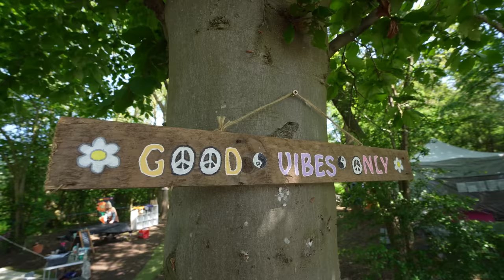VANLIFE FESTIVALS - Back In The Day Weekender '23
In this episode, the festivals continue as we go lakeside raving with the Back In The Day Weekender's. A collective of creative minds, artists, DJ's, sound & light engineers, traders, wellbeing specialists and vanlifers, who come together to re-difine the 'Old Skool Rave' culture and bring the PARTY to the Herts & Essex borders!

After a morning yoga start, Lyndsey and Jessica facilitated a beautiful open air breathwork session before we entered the enchanted woodland for ecstatic dance and then partied in the main tent.

We did manage to get to Vanlife Festival but with the weather SO good and with friends a plenty, we decided to actually take a break and enjoy the brilliant vibe more than film it!

Like to buy us a coffee? Fancy a sticker?